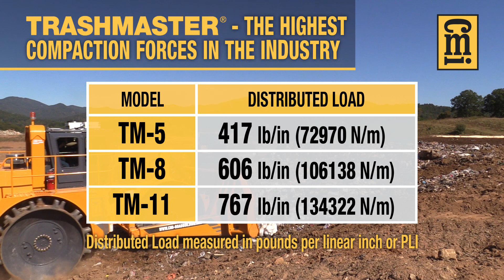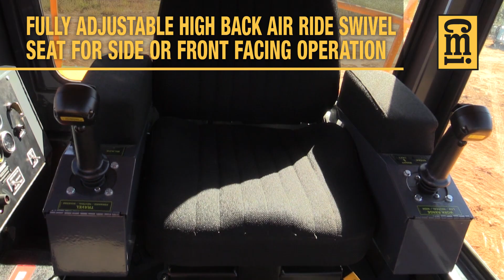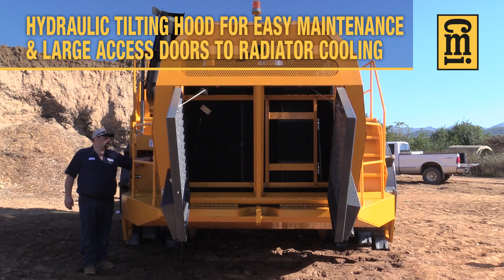CMI TrashMaster TM-11 Landfill Compactor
The industry's only full width landfill compactor.